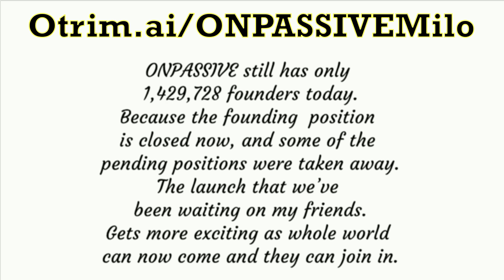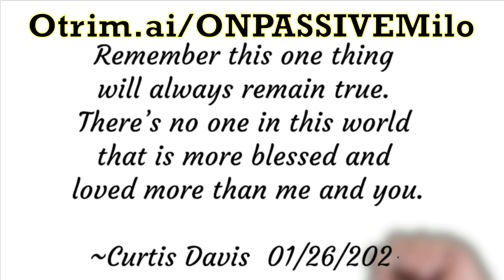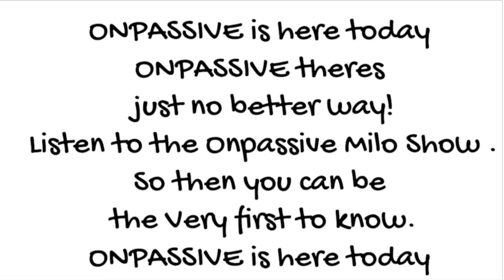01-26-2023 ONPASSIVEMILO ONPASSIVE Daily Inspiration by Curtis Davis